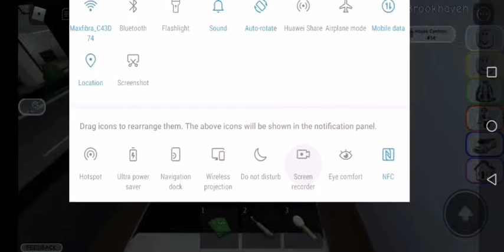Ashley plays w/ Ashwin in roblox Brookhaven (Real life weekend routine) ft.Les2ash and Ashwin